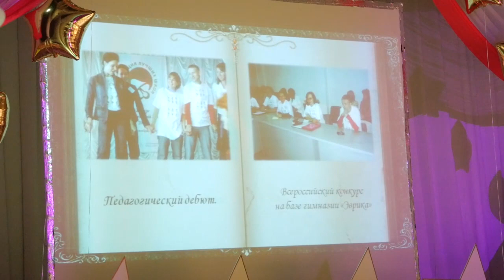Юбилей анапской гимназии "Эврика"